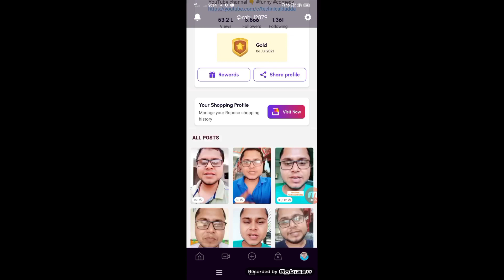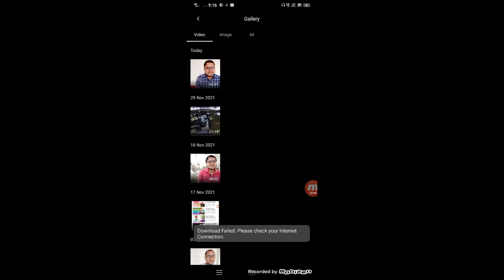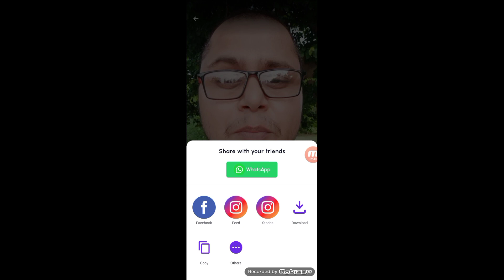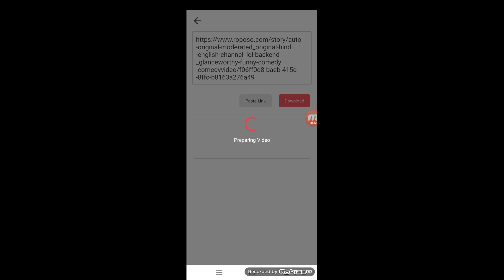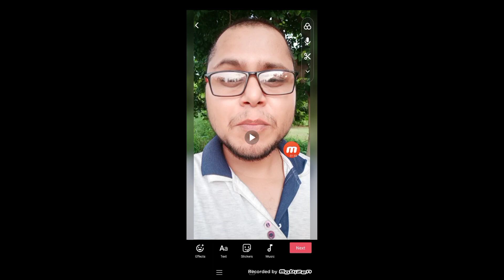Roposo App Se Video Kaise Download Kare ? | Roposo App New Update 2022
2021 best refer and earn earning app

fiva app

nojoto app

inviteCode=859J6R

moj app -

rooter app

sharechate app

instagram 🆔 - technicaldadda

👉   Dadda Shorts

roposo coin nahi Milega?
roposo coins new update 2022
roposo app coin problem
roposo app par coins kam Kyo mil raha hai
2021 new short video app
roposo app jaisa new short video app
roposo app jaisa new app
short video bana kar paise kaise kamaye
earning app
survey earning app
star hero app se paisa kaise kamaye
knackit app kaise use Kare
roposo app withdrawal problem
knackit app se paisa kaise kamaye
Josh App se paise kaise kamaye
roposo app jaisa new short video app 2021
knackit app se paisa withdrawal kaise kare
video dekhkar paisa kaise kamaye
short video banakar paisa kaise kamaye 2021
mobail se paisa kaise kamaye
play and like app se paisa kaise kamaye
play and like app new update
pal app se paisa kaise kamaye
internet se paisa kaise kamaye
video dekhkar paisa kamane wala app
2021 best refer and earn earning app for Android
Game se paisa kaise kamaye
free game khel kar paise kaise kamaye
short video banakar paisa kaise kamaye
video banao paisa kamao app